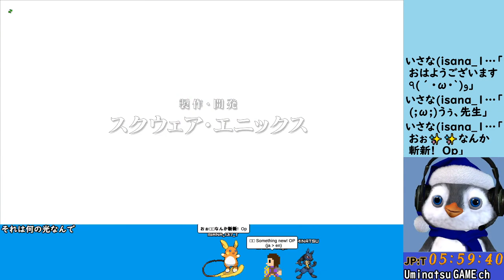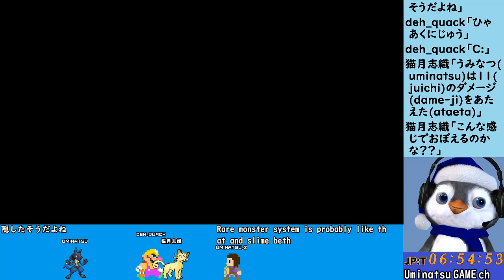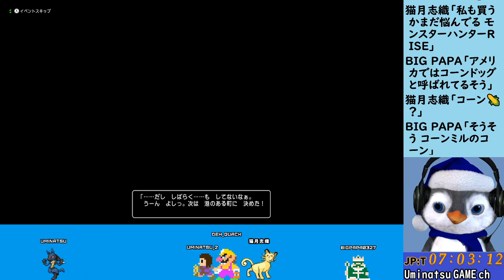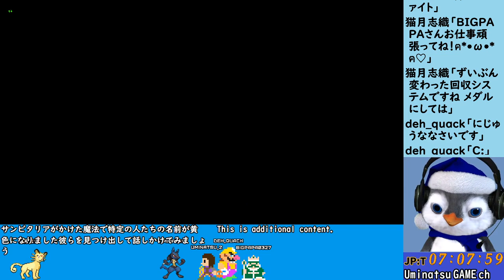#3 エルフ村の力の試練に挑戦！ ドラゴンクエストXオンライン Dragon Quest X Online DQX JP/ENsub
過去配信アーカイブの短縮編集版です。
DQシリーズ全踏破企画 第27弾 Win ドラゴンクエストX オンライン Dragon Quest X Online

※注意事項※
■初見の人もいるかもしれません。
　過度なネタバレや指示は止めて下さい。
□マナー違反のコメントはタイムアウトやブロックします。
■リスナー同士だけの会話を続けるのは止めて下さい。
□自分や他の方の名前を出して宣伝勧誘をするのは止めて下さい。

★ルールを守れない方はタイムアウトやブロックされても怒らないでね♪

☆気が向いた方はDonation(寄付)お願いします！

☆配信環境（ツール関連）
AmaRecTV4－キャプチャ用
obs64－配信ツール
twichTransFN－Twichコメント翻訳表示用
MultiCommentViewer－同時配信用コメント取得用
ゆかりねっとコネクター－自動字幕&翻訳表示用
Vrew－無音区間短縮＆音声認識字幕の編集用ツール